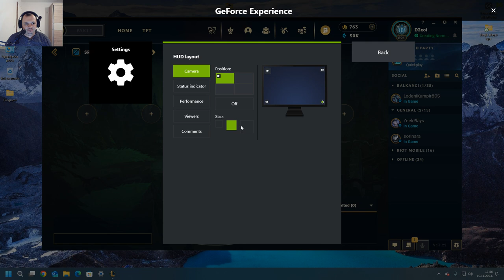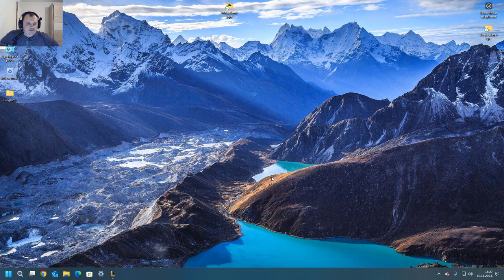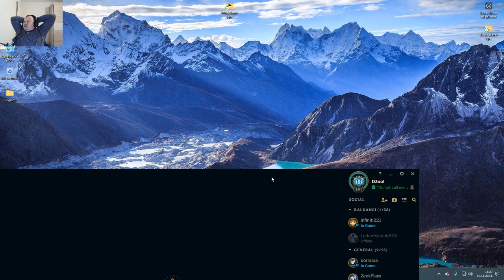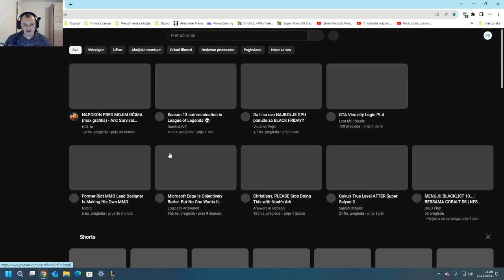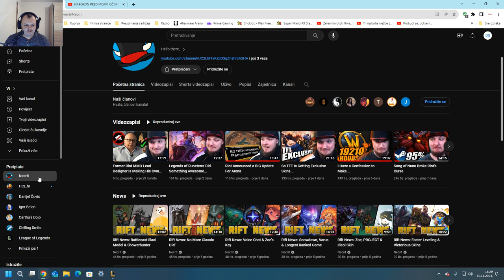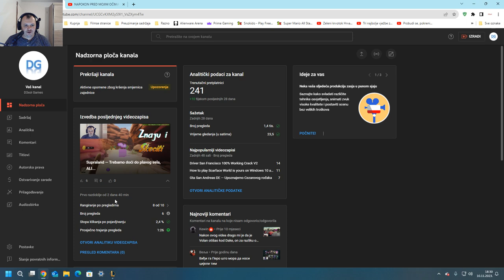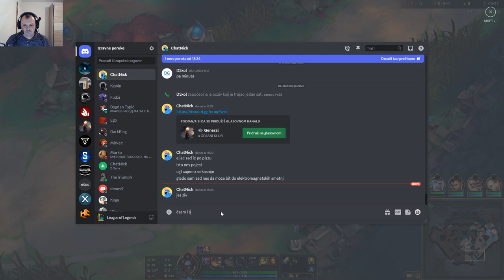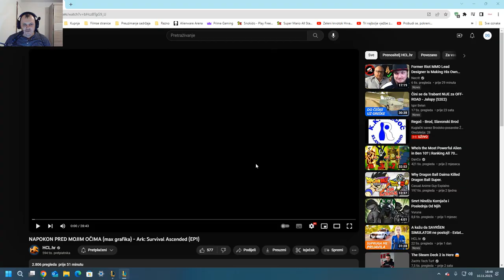League of Legends — "Is a PRISON"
leagueoflegends Pogledajte što sam vam sve snimio kao video iz Lol-a, uživaj te.
(Snimio sam Quckplay i Nexus Blitz)